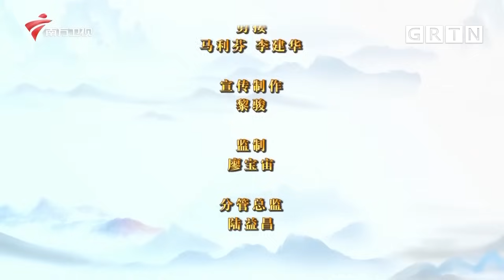别错过！粤剧《谯国夫人》讲乱世风云，百看不厌【粤唱粤好戏】粤剧|Cantonese Opera